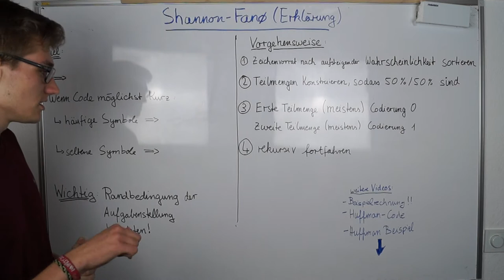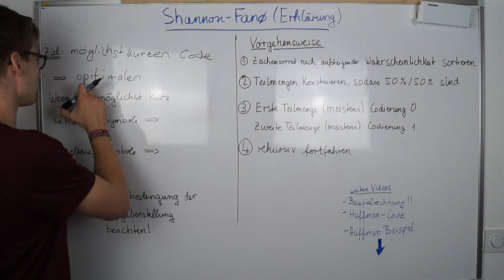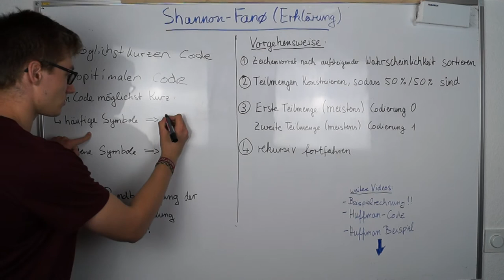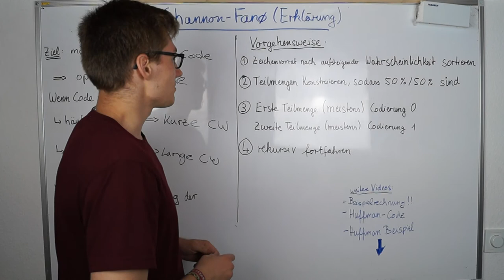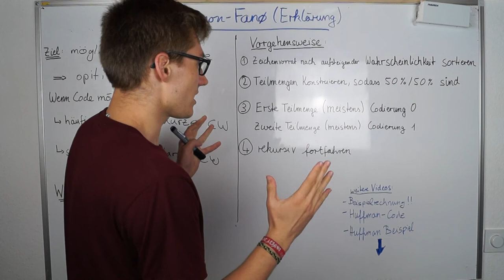Shannon Fano (Coding/Kodierung) | Digitaltechnik